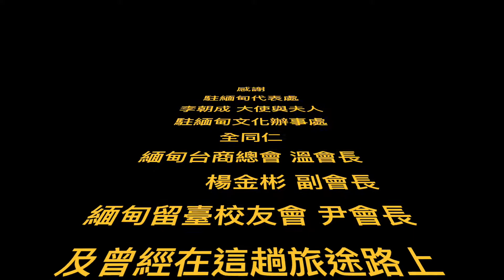｜旅行速寫VLOGO｜緬甸（二）：「開箱」國慶午宴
這是郭正宏老師的「旅行速寫VLOGO」的頻道，帶你用不同的視角，一邊旅行一邊速寫畫畫。也會介紹不同的速寫國度，以藝術家的角度帶你一同體驗各國各地風光。